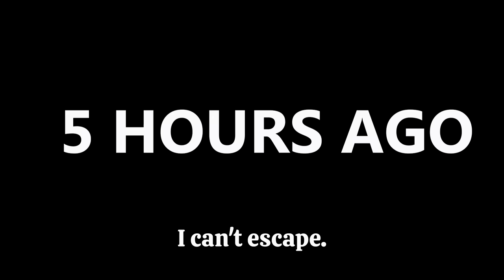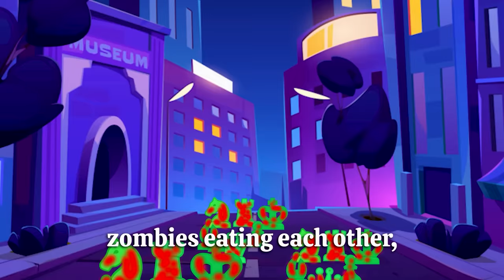ZOMBIE APOCALYPSE IN THE CHESS WORLD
Zombie Apocalypse In The Chess World | Chess Memes #38